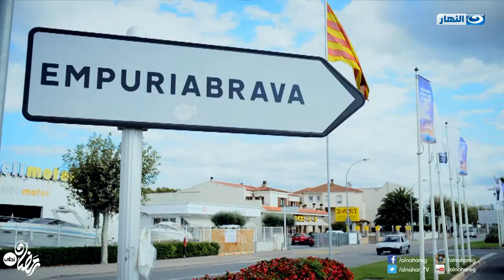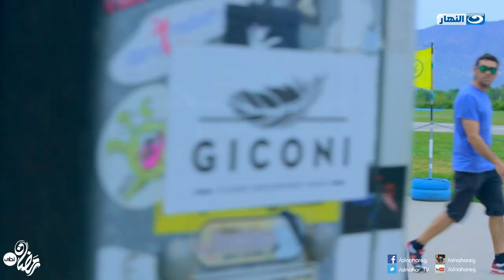Al Tagrobah Al Khafeya - Episode 23 | الحلقة الثالثة والعشرون - التجربة الخفية - رانيا يوسف